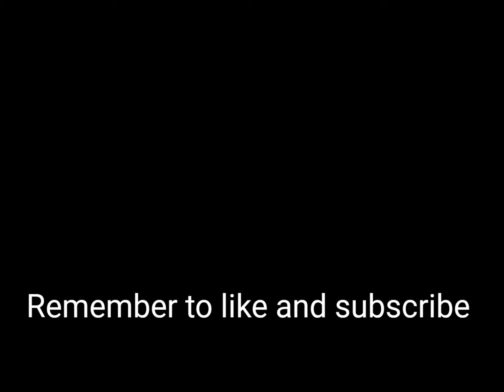Hedgehog doin a spöök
Trying out a different video, tell me what you think